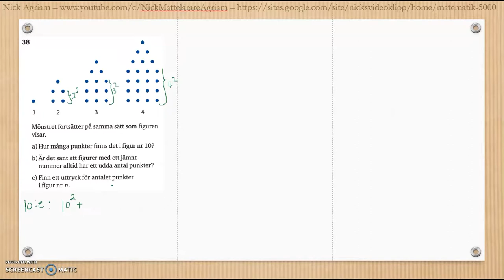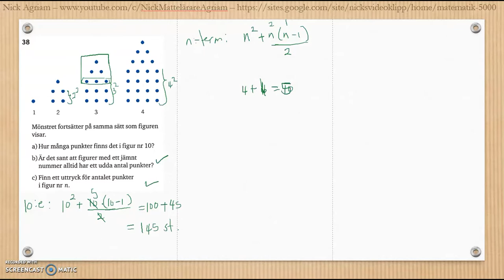Matematik 5000 2bc VUX - Kapitel 3 - Geometri - Blandade övningar 1-3 - 38